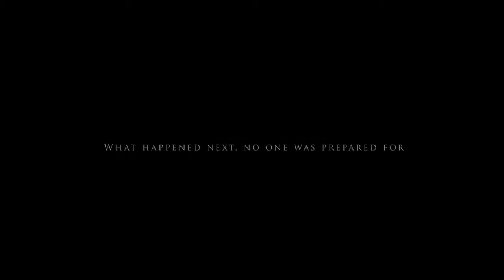Forever No More Trailer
An elite squad of female mercenaries find themselves caught in the middle of a heist gone bad. Trapped in a mafia owned art gallery with two hostages, while FBI & Interpol agents are closing in, a bond that was once forever, could soon be, no more.
From Creator/Writer/Executive Producer Nkechi Okoro of Rock My Soul Productions & Co-producer/Director/Editor Earnest Rhea of 3 Shape Media.